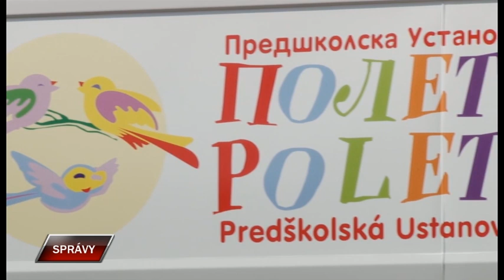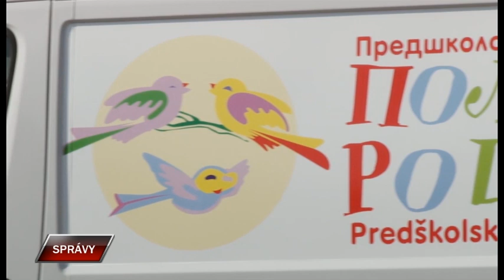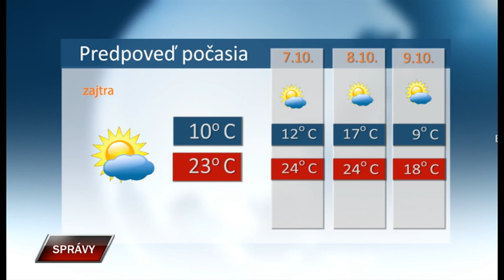Spravy 5 10 2023